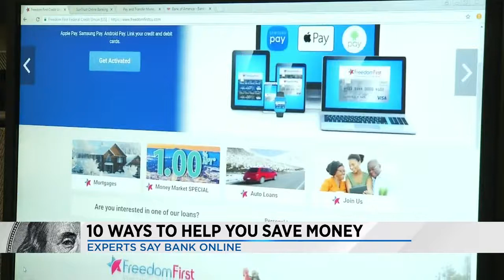10 Ways to Save: Online Banking